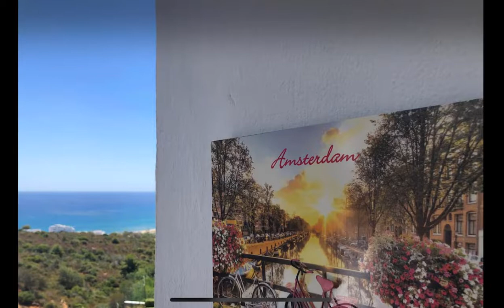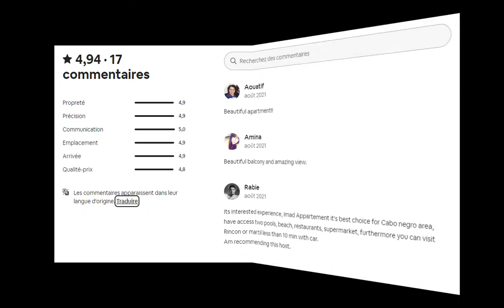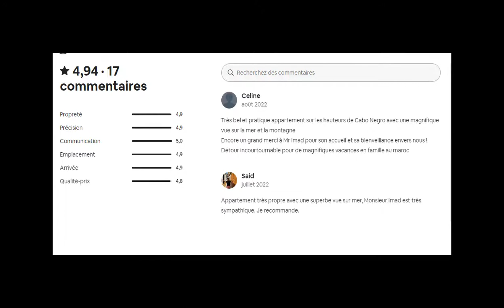Cabo negro Bella vista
Vous pouvez en savoir plus sur le sujet Cabo negro S'IL VOUS PLAÎT cliquer

Cette vidéo présente des informations sur le sujet Cabo negro mais nous essayons de couvrir les sujets :
-bella vista
-kariat cabo
-cabo negro marruecos
-ETE 2022

Nous savons que vous visitez notre vidéo parce que vous avez l'intention d'en savoir plus sur Cabo negro
Youtube est le meilleur site Web à visiter lors de la recherche de vidéos sur Cabo negro.
 Cabo negro est clairement quelque chose qui vous intéresse, vous et d'autres personnes, j'ai donc fait cette vidéo sur ce sujet.

Problèmes de visionnage de la vidéo ?
La qualité du streaming vidéo vous permet d'anticiper au moins 82 % du temps lorsque vous regardez YouTube sur un FAI (fournisseur d'accès à Internet) dans une zone spécifique. Voici ce que chaque note indique :

* Signification standard : vous devez vous attendre à une lecture fluide sur les vidéos YouTube en définition standard (360p) et vous pourriez rencontrer des perturbations occasionnelles sur les vidéos YouTube en haute définition (720p et plus).
 Signification inférieure : tout au long de la lecture, vous pouvez rencontrer une qualité d'image floue et des interruptions fréquentes lors de la lecture de vidéos YT à 360p et au-dessus.
Cool non ? Donc, si vous attendiez le meilleur moment pour saisir cette opportunité, le moment est venu. Cliquez sur le lien ci-dessus Aujourd'hui !